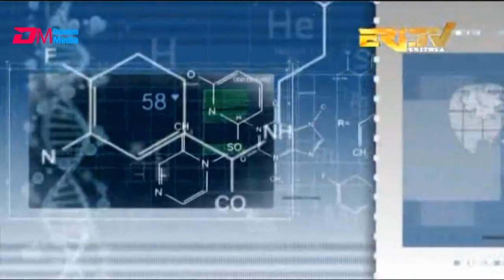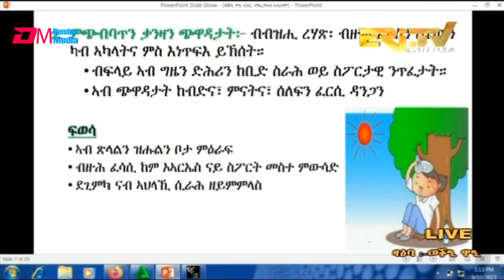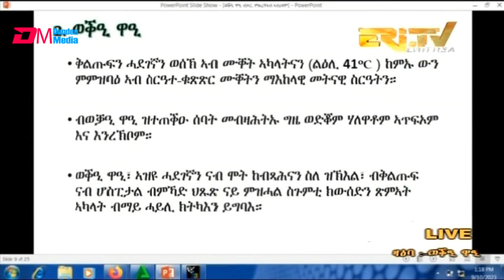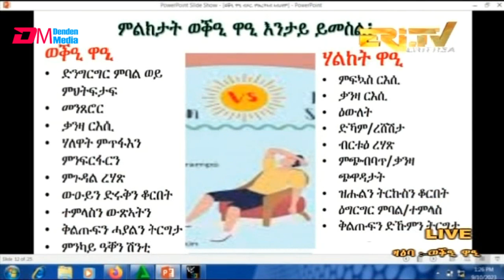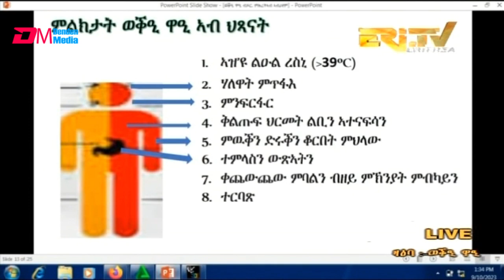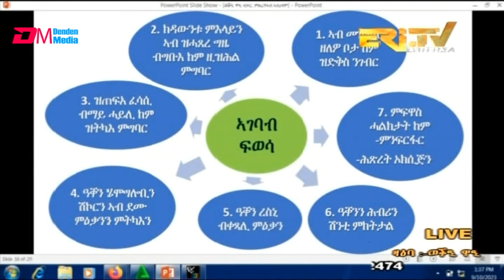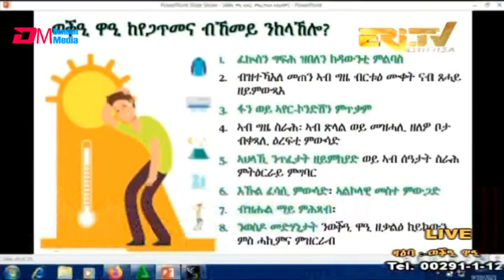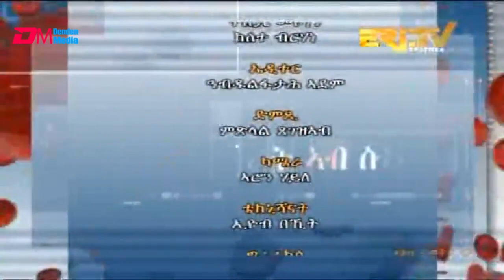ዶክተራት ኣብ ስቱዲዮ: ዕላል ምስ ዶ/ር ምሕረትኣብ አብራሃም ብዛዕባ ወቕዒ ዋዒ | Doctors in Studio Dr. Mihreteab Abraham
ERi-TV - ዶክተራት ኣብ ስቱዲዮ - ዕላል ምስ ዶ/ር ምሕረትኣብ አብራሃም ብዛዕባ ወቕዒ ዋዒ |  Doctors in Studio Dr. Dr. Mihreteab Abraham 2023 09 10